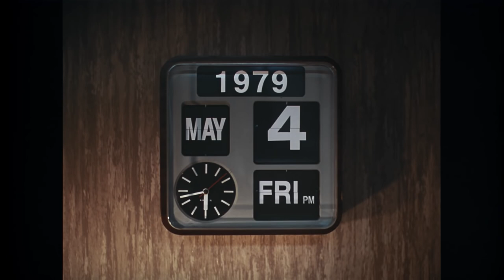The G Class Will Turn Electric - Concept EQG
Mercedes-Benz presents “Future 2021” – an epic 70s space opera that explores the future of mobility.